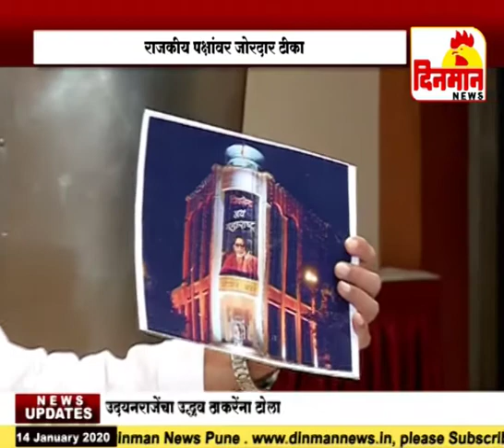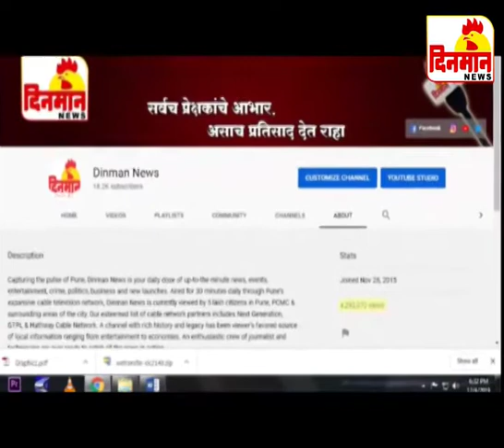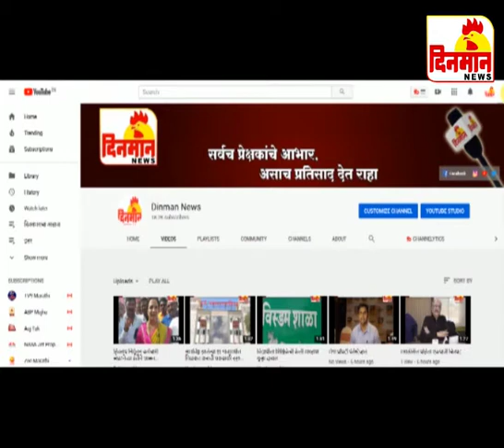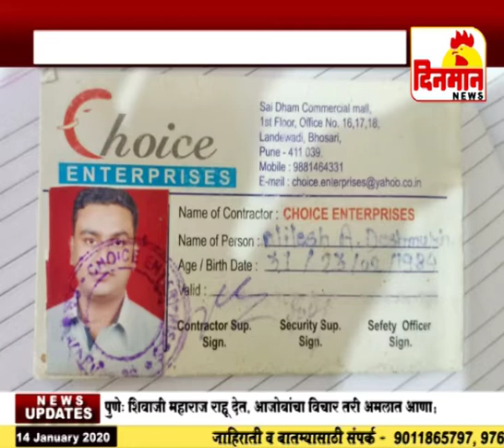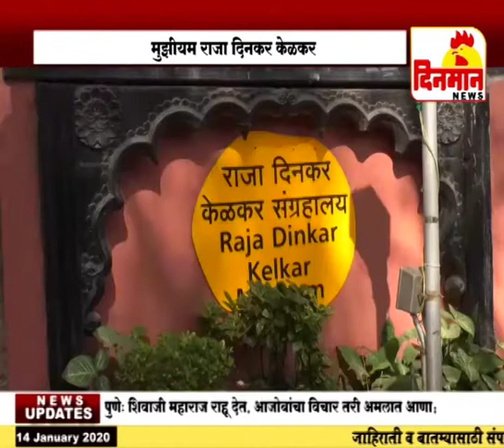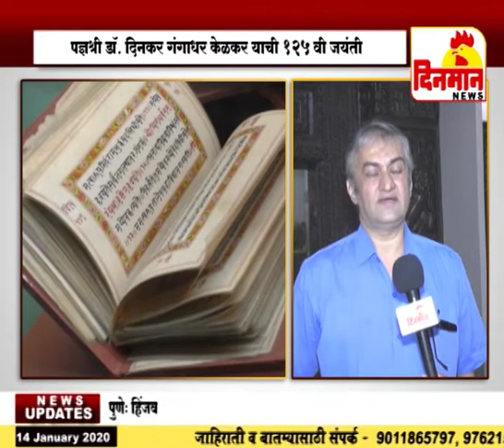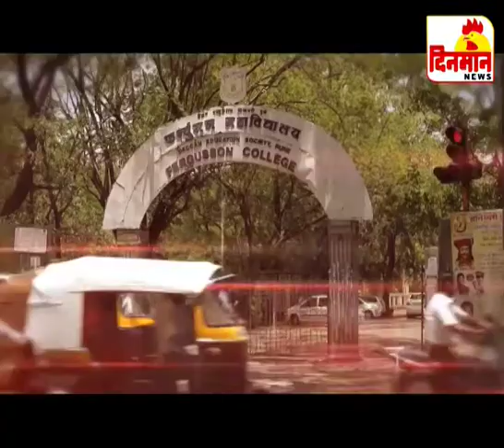14 January 2020 दिनमान बातमीपत्र